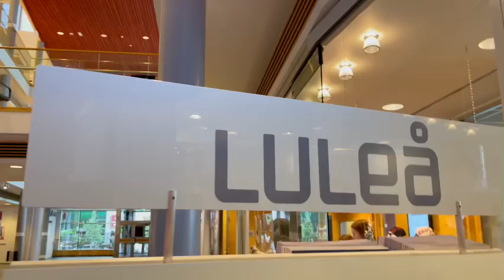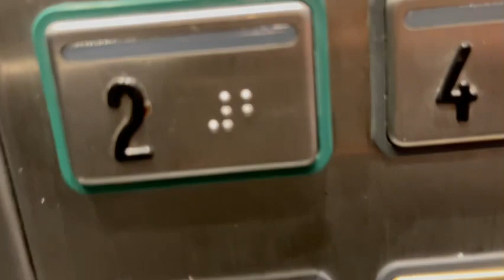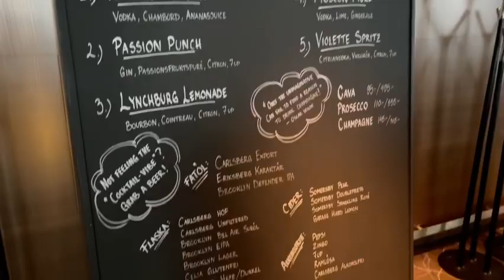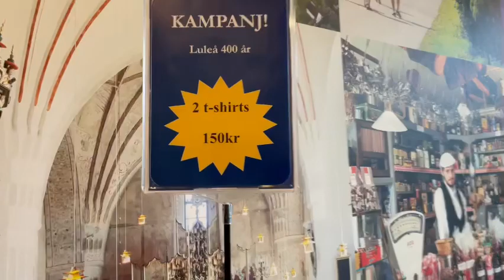Sweden 🇸🇪 Luleå town/ My first day in Sweden